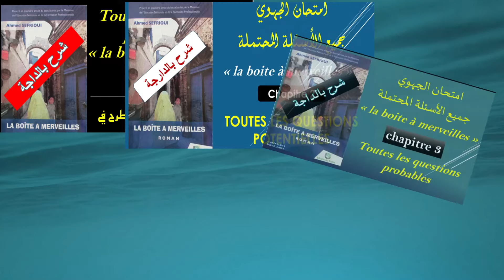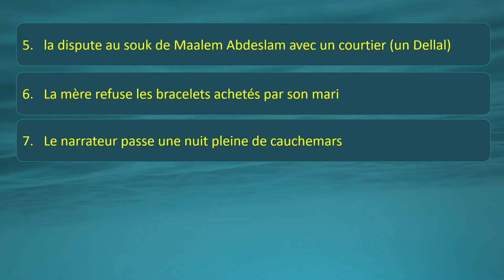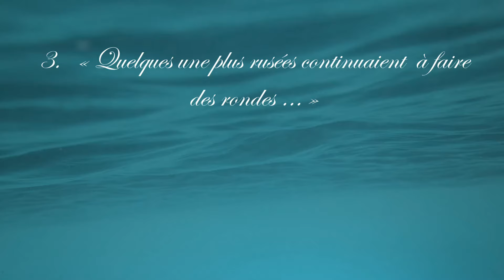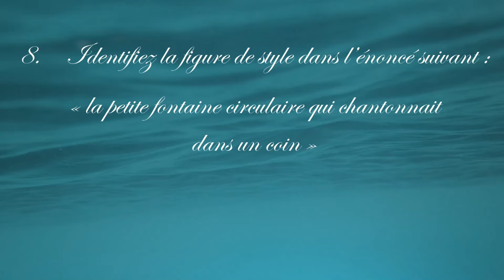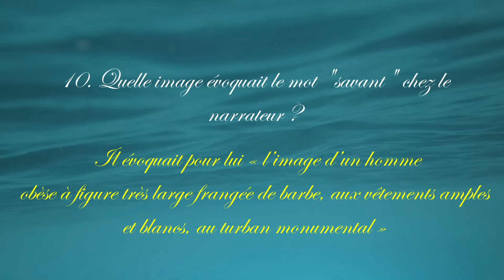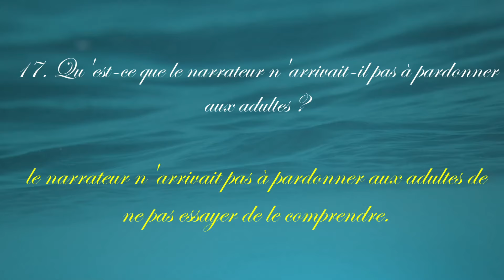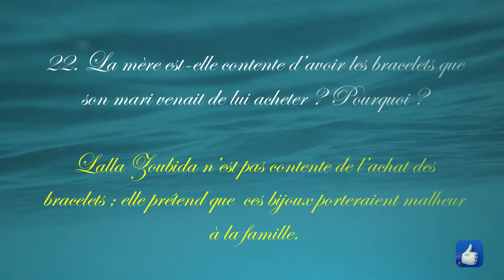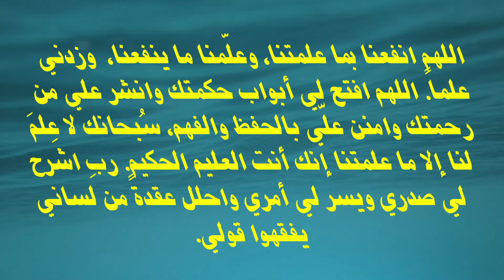امتحان الجهوي: الأسئلة المحتملة (بالدارجة) في La boite à merveilles chapitre 8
نعرض في هذا الشريط أسئلة في الفصل الخامس من رواية La boite à merveilles مترجمة بالدارجة، سيعينك هذا الفيديو في زيادة فرص النجاح في الامتحان الجهوي المتعلق بمادة الفرنسية. فقد صارت  أسئلة الامتحانات الجهوية في الفرنسية مكررة لأن المؤلفات المدرسة في الباكالوريا لم تتغير منذ سنوات عديدة. لذلك ستجد هنا أغلب الأسئلة الهامة التي طرحت في رواية La boite à merveilles chapitre 2.